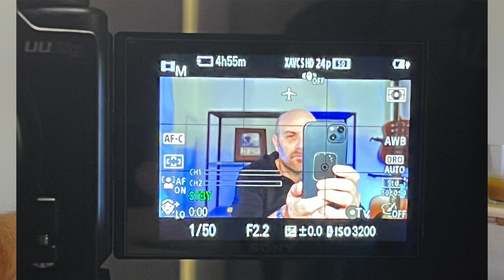The Most Important Piece of Gear for Solo Acoustic Gigs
In this video I will talk about how the most important piece of gear I purchased for my solo acoustic gigs this year was not what you might expect.  I was actually a Sony ZV-1 Camera.  Learning how to video your live performances to promote on social media is critical to getting more bookings.